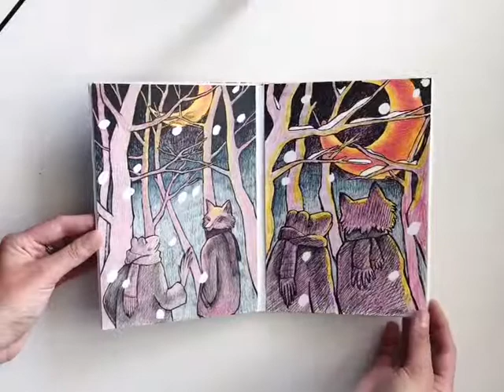Concertina artist book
A short story in the form of concertina book. This is a story without words about two unfamiliar inhabitants of the forest shared a magical moment with each other. “Nevstrecha” literally means a meeting that did not take place.

You can fantasize about why the frog lives in a tree-house, what's inside, who met him in the forest and why the Crescent turned out to be in the branches.

The understatement is a great advantage here. This is a bedtime story that everyone has their own.

On the first turn there are slots, a mysterious pink color and snow flakes are visible behind the trees. The book is stored in a special box. Made entirely by hand. The drawings are made with colored pencils and a target pen. Cardboard used.